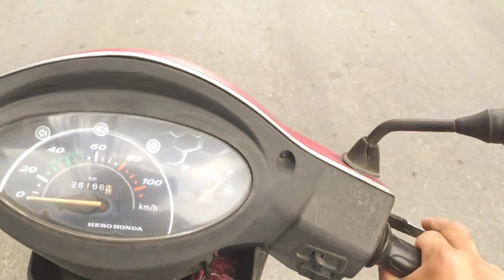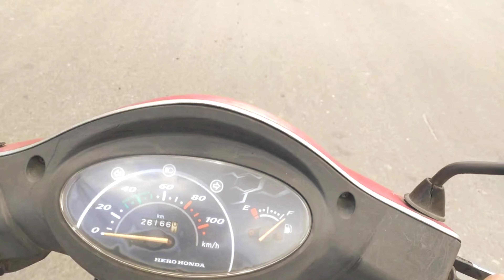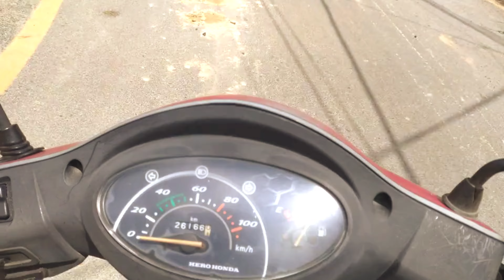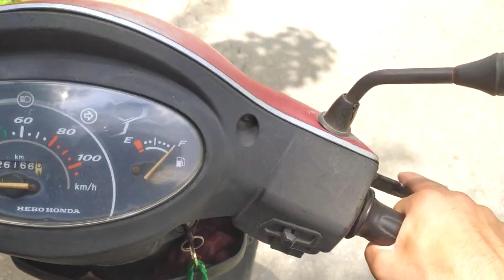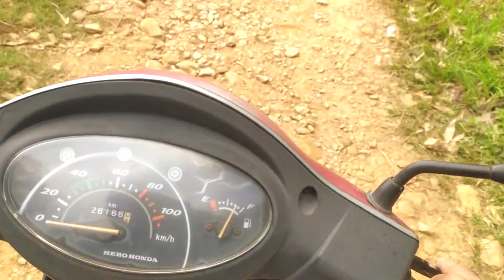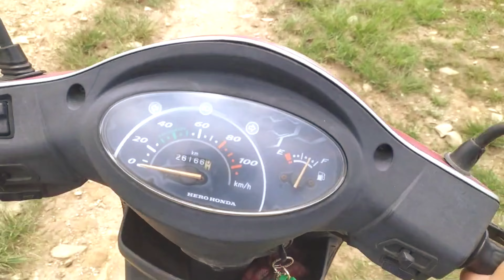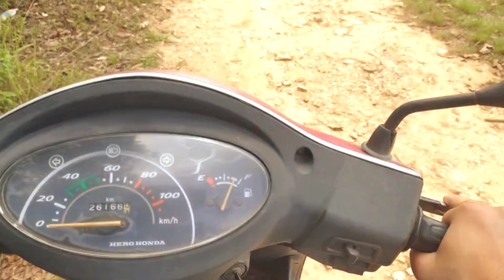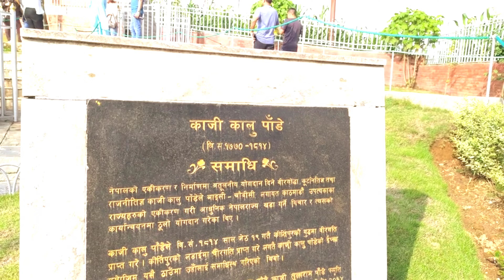Short ride to Heaven dada, switzerland park and kaji kalu pande view tower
Short ride to Heaven dada, switzerland park and kaji kalu pande#heavendada#switzerlandpark#kajikalupande#sudiptamang